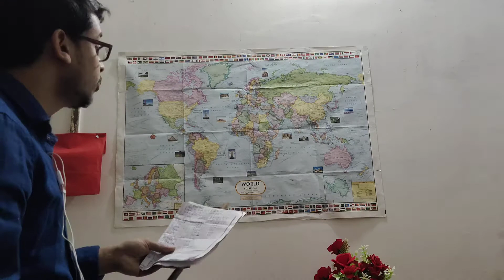Corona virus ( covid-19)